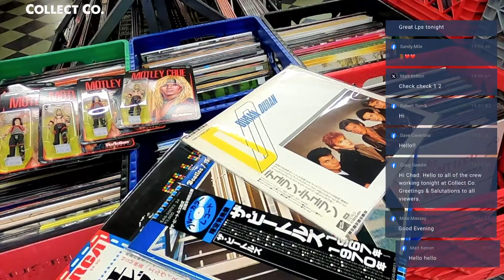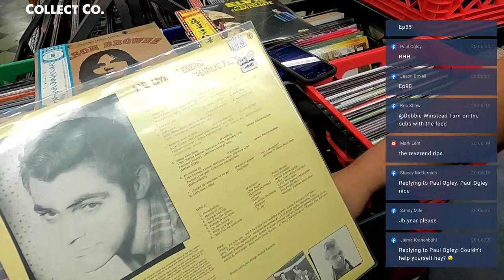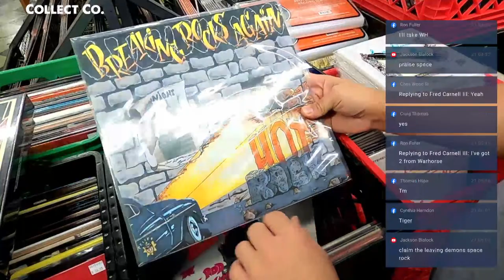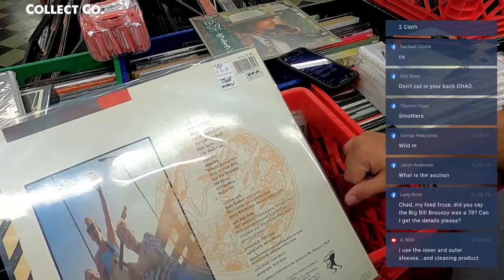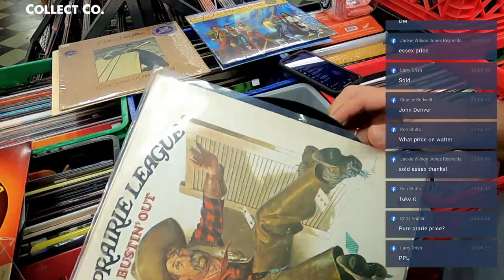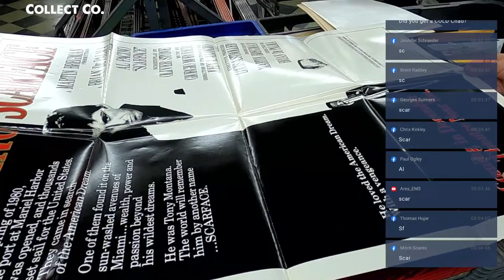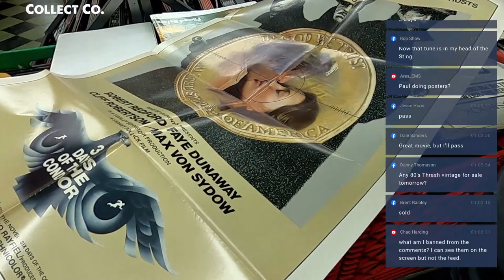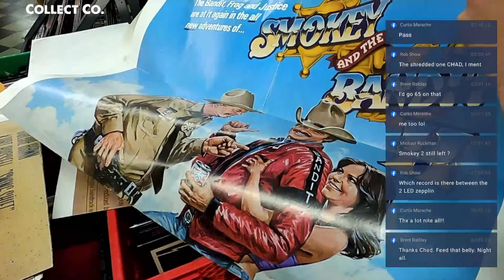LIVE Vinyl Record Sale (Wednesday, 04/03/2024)